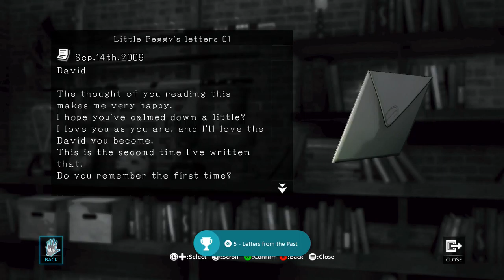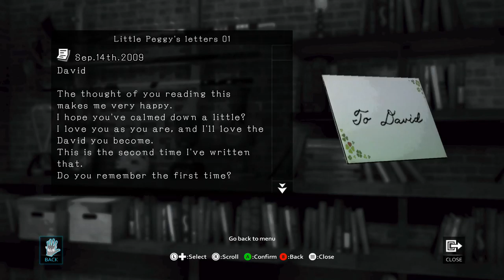D4 | Xbox One | PART 2: Drug-Selling Librarian | SGS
S - "Letters from the past... *gasp* Past Pal!"

T - "Past Pal!"

S - "To David, from Helen..."

This game is like a David Lynch acid trip

If you're new to our weirdo ways, make sure to check out our trailer

Previous Episode:

D4
Xbox One
PART 1: Owl Pusher

Recent Episodes:

Ouya Summer Roundup#1
God of Blades & No Brakes Valet

Velvet Sundown
PC
PART 2: Cooper Is My Soulmate

Get Social With The Sibs!

Credits:

All art assets were drawn and animated by Stephan. If you're tired of his voice and want to see more of his work instead, you can find him here:

Taylor is always busy feeding her brain with college knowledge, but you can find her here:

All theme music was remixed from "Rymdfighter III" by the great chip-tune master, Ozzed! You can find more of his music at: